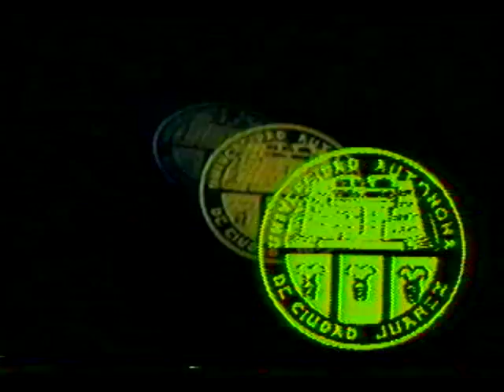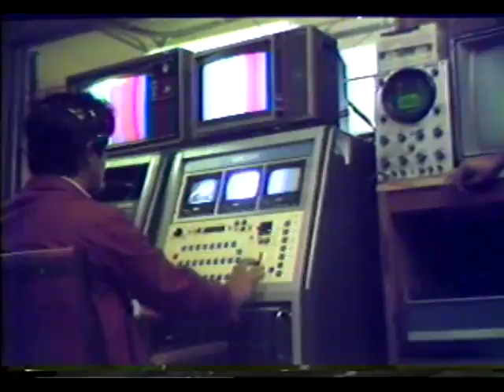Enfermedades de Transmisión Sexual (Programa Imágenes)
Programa conducido por el licenciado Alfredo de la Torre, en el cual, dentro de su sección “Foro” se habla sobre las enfermedades venéreas, llamadas también de transmisión sexual, para ello se invita a varios alumnos de medicina quienes discuten sobre el tema y son moderados por un docente. Dentro de este foro se habla sobre diferentes enfermedades de transmisión sexual, así como de los síntomas y los riesgos que estos provocan a la salud.